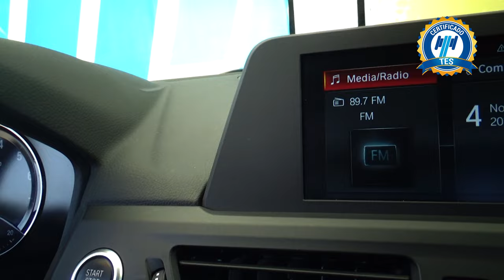BMW / Serie 1 / 2019 - 22292